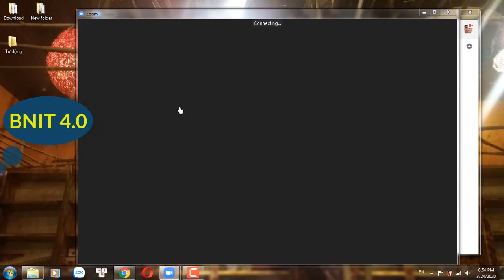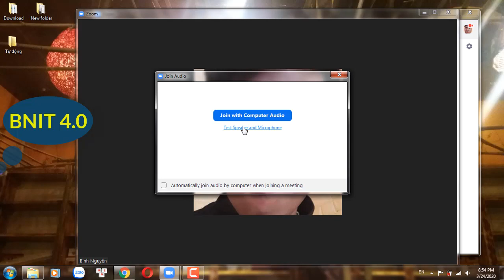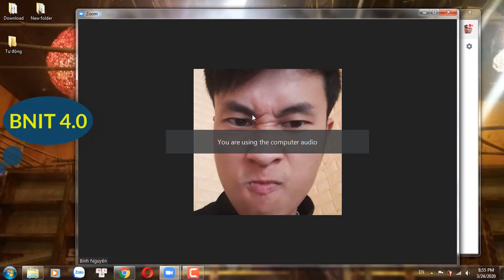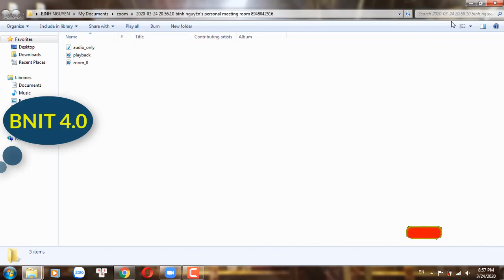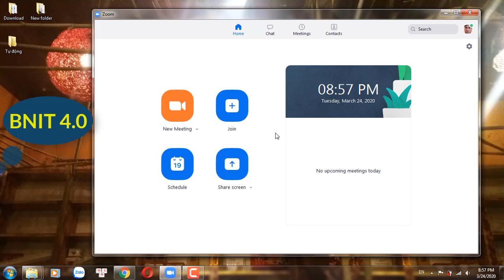Cách Quay lại video DẠY HỌC TRỰC TUYẾN trong ZOOM MEETING l Để phát lại l Cực Đơn Giản l BNIT4.0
Bạn là người dạy học trực tuyến trên ZOOm/
Bạn muốn lưu  lại video  nội dung bài dạy đó cho những người không tham gia, Hoặc để xem lại khi cần thiết để điều chỉnh lại nội dung giảng dạy hoặc phục vụ cho công tác sau này.
- Những cập nhật mới nhất của ZOOm thầy cô cần phải biết ngay: Xem tại đây
- Những vướng mắc và cách khắc phục khi dạy học trên zoom
- Cách tạo tài khoản zoom không bị giới hạn 40 phút mới nhất
- Cách sử dụng SKYPE thay ZOOM để dạy học trực tuyến

- Phần mềm quay màn hình máy tính không cần cài đặt
- Cách chế tọa máy rửa tay, máy sấy tay tự động

▶Đăng ký ngay tại đây © Bản quyền thuộc về Bình Nguyên IT 4.0 © Copyright by Bình Nguyên IT 4.0 ☞ Do not Reup